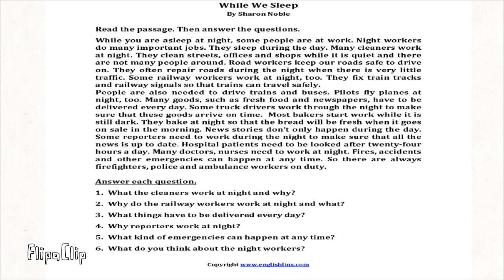Read and answer